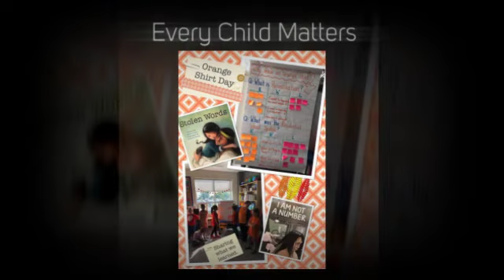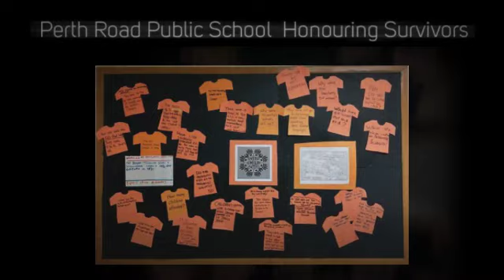LDSB Orange Shirt Day 2018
Supporting residential school survivors and families.